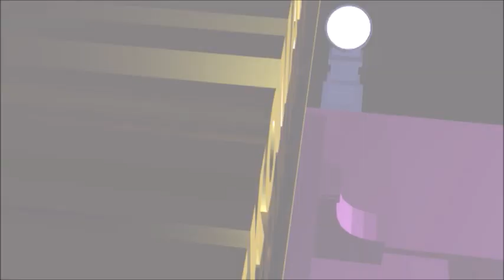Nekomata Okayu Produtions Logo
Requested by @StepDownEmilianoYTP